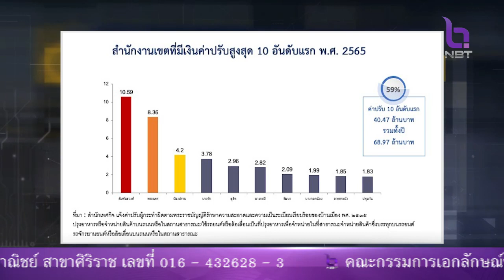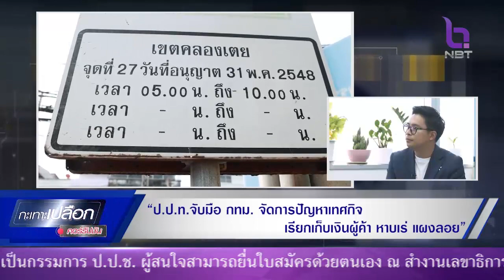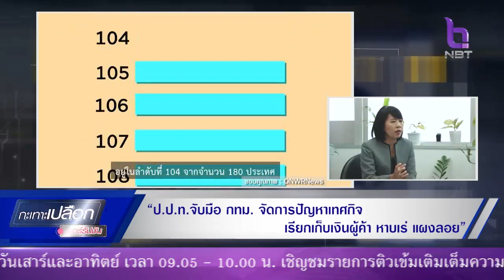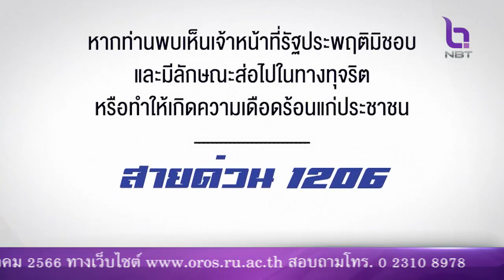กะเทาะเปลือกคอร์รัปชัน 11 มี.ค. 66